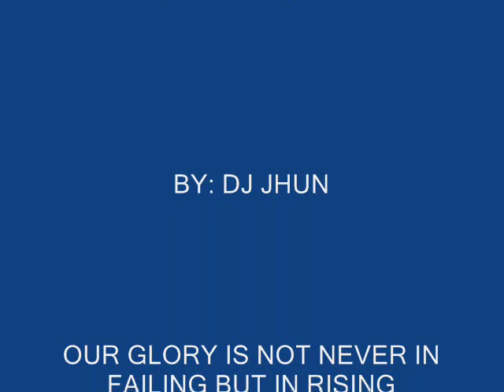Dj Sniper's at Poog Toledo City,Cebu 2012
Dj snipers at poog Toledo City